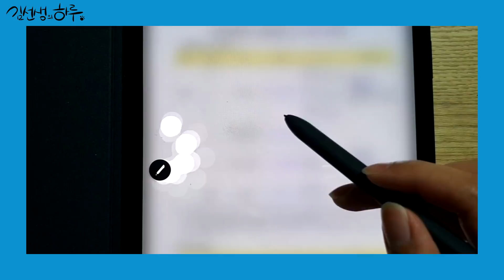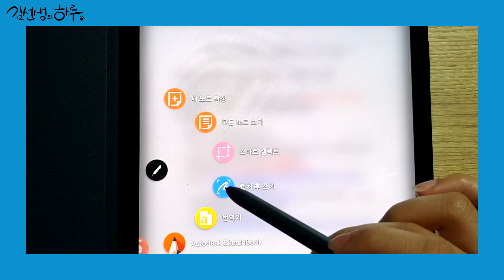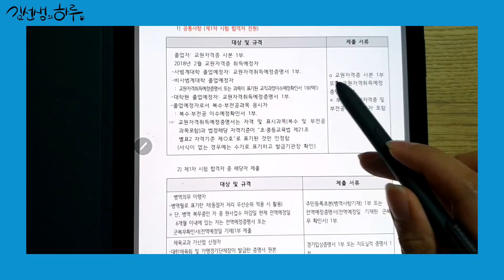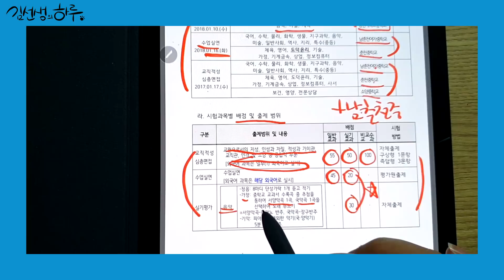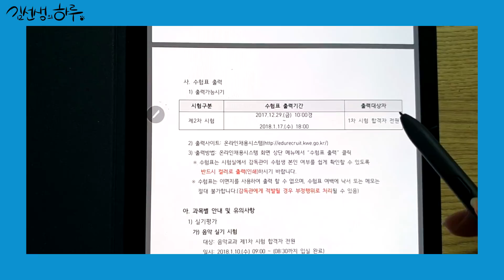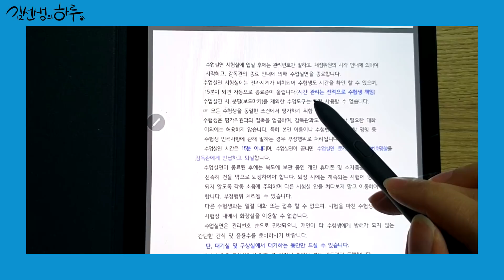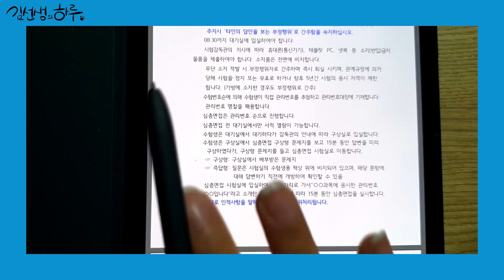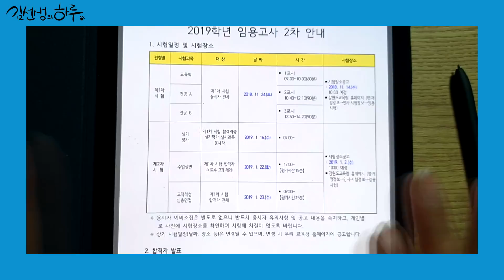2018년 기준으로 임용고시 2차 준비하기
임용고시 1차 합격을 (미리)축하드립니다!
20일 남은 시점에서 2차에 대한 막연한 불안함에 이것저것 알아보고 있으실 수험생분들을 위해, 2019년 공문은 아직 나오지 않았지만 올해꺼를 기준으로 조금 살펴봤습니다. (공문 읽는 영상이에요! 노하우나 팁은 없습니다 ㅠㅠ이걸 원하시면 다음 영상을 기다려주세요! 1차 끝나고 올리려고 합니다.)

**영상보실 분:
1. 1차 붙고나면 오히려 패닉일 것 같은 수험생분
2. 2차 준비하는 과정을 상상하며 불안함을 떨치고 싶은 수험생분
3. 공부하기는 싫은데 뭐라도 시험 관련해서 시간을 보내고 싶은 수험생분
4. 공문 읽을 때 눈이 휙휙 돌면서 집중이 잘 안되시는 수험생분
5. 시간이 남는 분

**영상을 안 보셔도 되는 분
1. 꼼꼼하셔서 매번 공문을 잘 챙겨보시는 분
2. 이미 유의사항 등을 다 숙지하고 계신 분
3. 2차 고민하면 1차 준비에 소홀해지는 분
4. 시간이 매우 부족한 분
5. 저퀄리티 영상에 불만족하시는 분 등

:D 좋은 저녁 되시길!